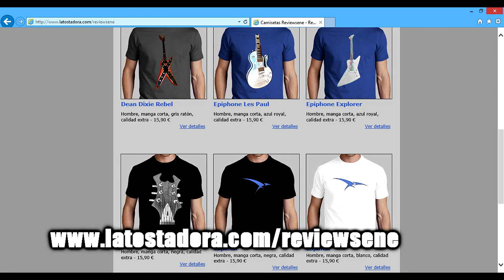REVIEW Charvel Pro-Mod So-Cal 2013 (HD)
Review en español de la guitarra Charvel Pro-Mod So-Cal de 2013.

Desde aquí agradecer, cómo no, a nuestro amigo Gastón que nos haya cedido una vez más otra de sus maravillosas guitarras, ¡gracias amigo!

Os animamos como siempre a dejarnos vuestras impresiones y comentarios :-D

Para más información:

Nuestro Facebook, ¡darle un me gusta!

Nuestro blog guitarrero, con todas las guitarras probadas hasta la fecha